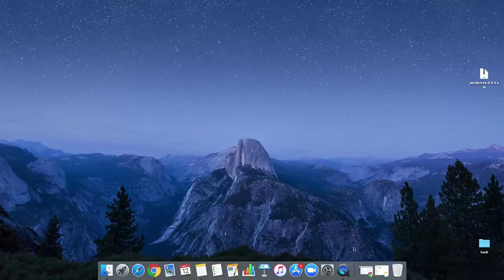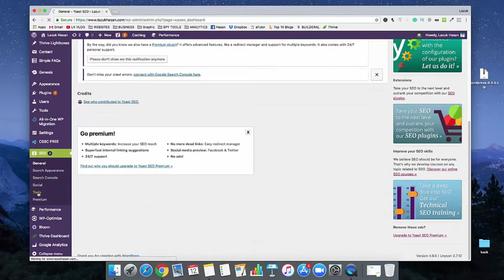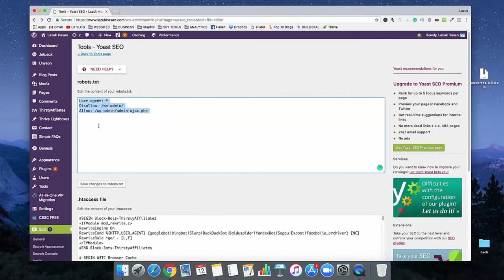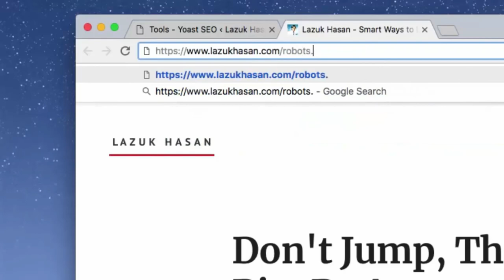How To Create And Configure Your Robots.txt File (Bangla)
Robots.txt file here:
User-agent: *
Allow: /
Disallow: /wp-admin/
Disallow: /*.swf
Disallow: /*/?
Disallow: /*/trackback/
Disallow: /listing/